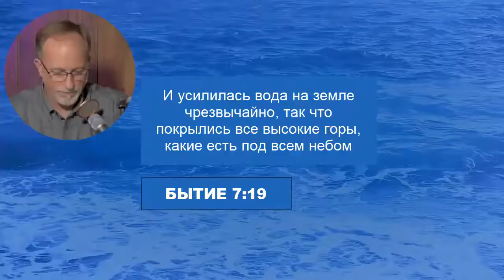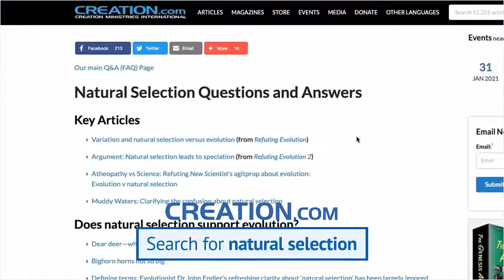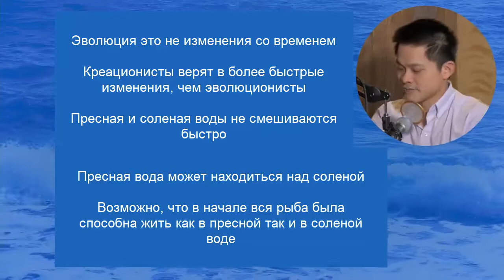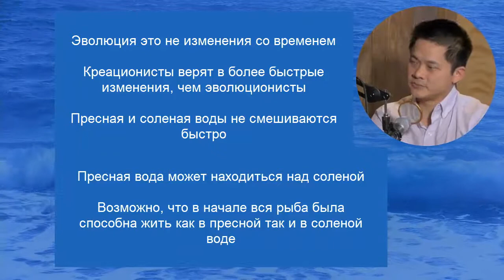Как пресноводная рыба пережила всемирный потоп? Др. Роберт Картер и Джо Тэй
Др. Роберт Картер обладает научной степенью в океанологии. Он и ученый Джо Тэй отвечают на возражения скептиков, утверждающих, что всемирного потопа не могло быть, поскольку пресноводная рыба не пережила бы потоп.

ДОПОЛНИТЕЛЬНЫЕ СТАТЬИ ПО ТЕМЕ:
"Как рыбы и растения пережили всемирный потоп?"

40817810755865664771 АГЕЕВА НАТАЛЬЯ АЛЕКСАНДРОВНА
Банк получателя: СЕВЕРО-ЗАПАДНЫЙ БАНК ПАО СБЕРБАНК
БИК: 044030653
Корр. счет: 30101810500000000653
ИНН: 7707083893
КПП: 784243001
SWIFT-код: SABRRUMM